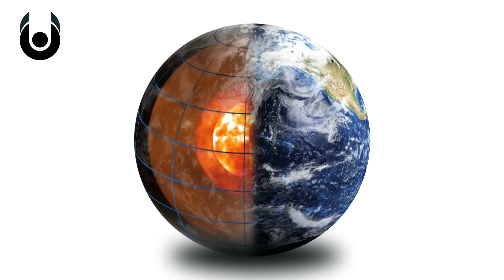What Happens When a Planet Dies? | Unveiled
Planets die all the time. All across the universe and the infinite reaches of space. But (thankfully) none in our Solar System have yet to expire. So, what exactly happens during a planet's 'end of days'. Does the physical structure ever truly disappear? Or is a total loss of energy all that's required? For this video, we take a look at how, why and when planets perish.